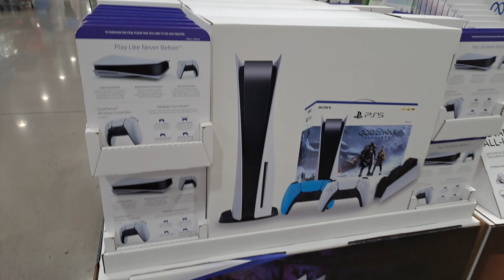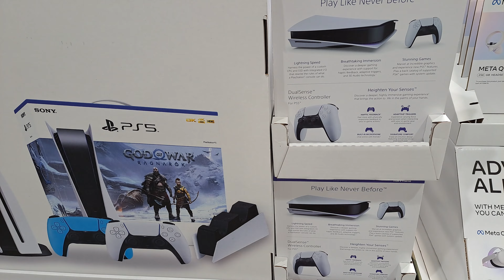PS5 & XBOX Series X @ COSTCO